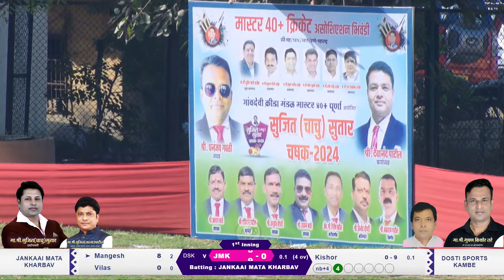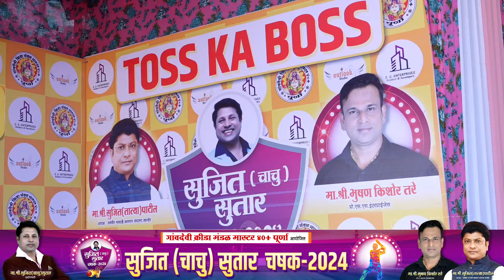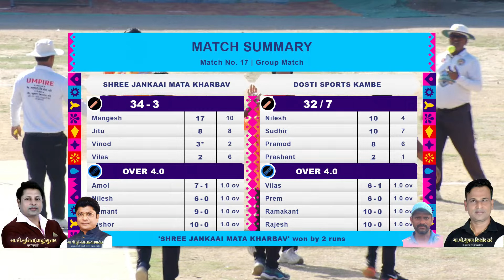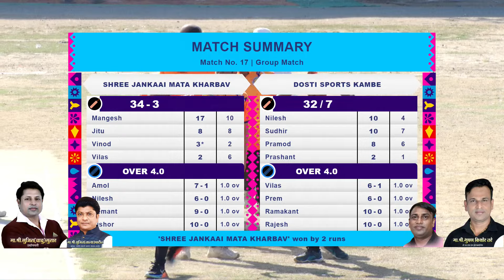SHREE JANKAAI MATA KHARBAV V/S DOSTI SPORTS KAMBE